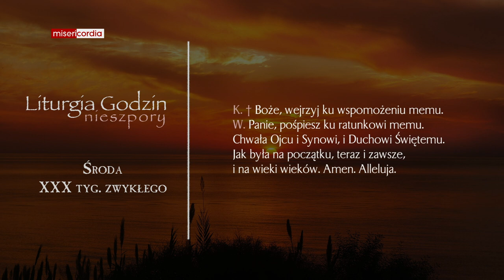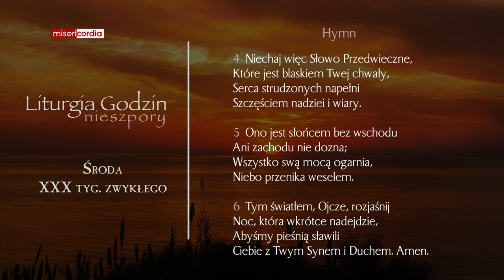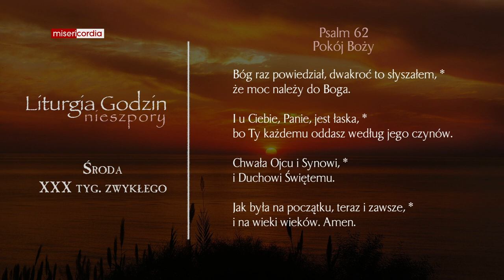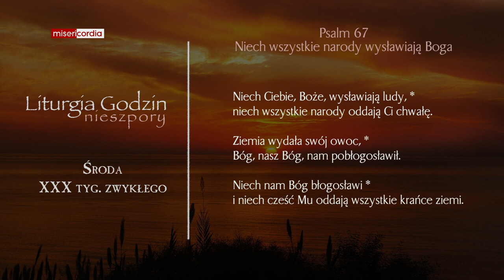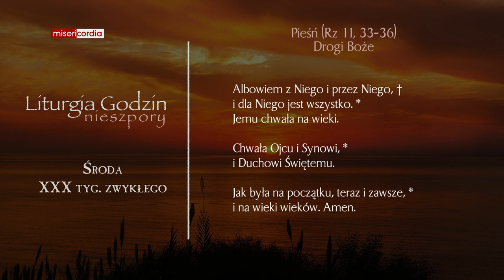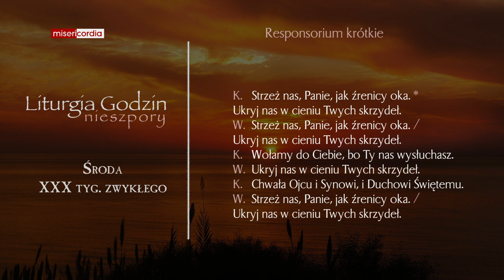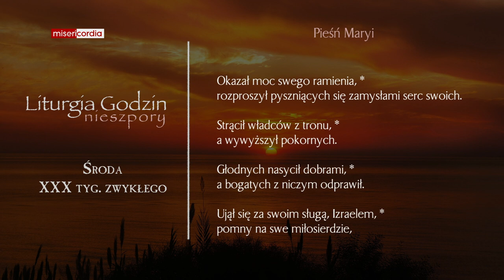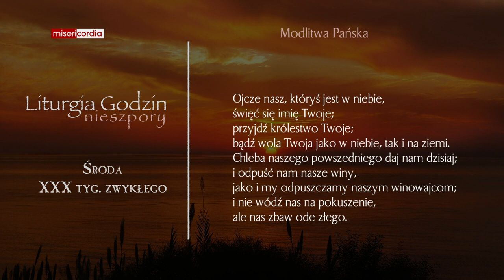Liturgia Godzin | Nieszpory | Środa, XXX tyg. zwykłego